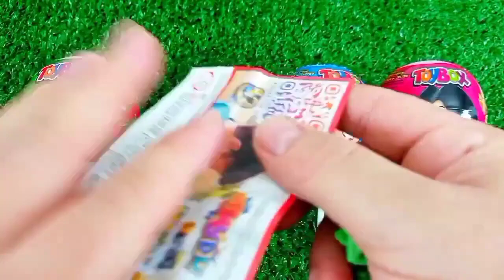ASMR MUKBANG Watermelon Desserts Cutting Rainbow. Lollipo Cutting Rainbow.Gummy Candy